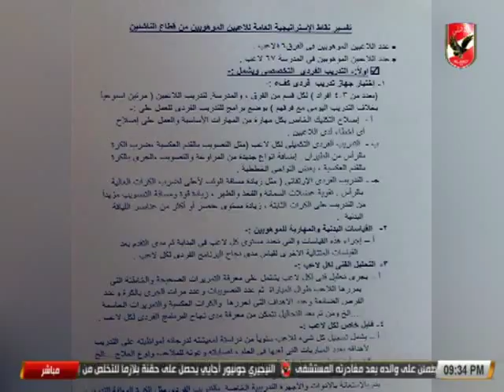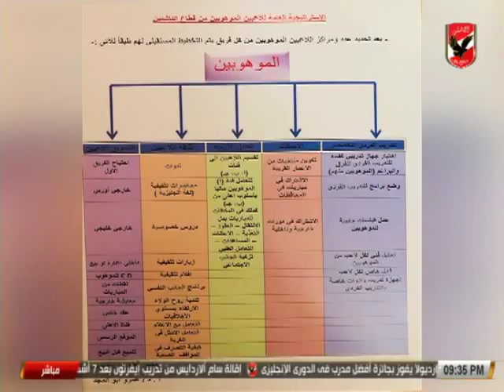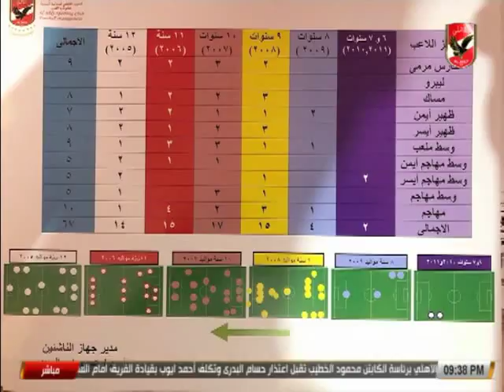عمرو أبو المجد: نتائج قطاع الناشئين «مفاجأة».. وهذه أهم ملامح استراتيجية عملنا